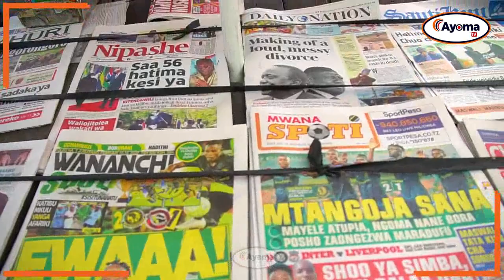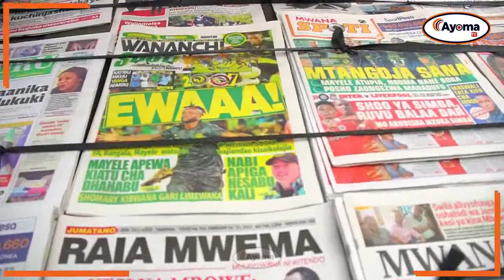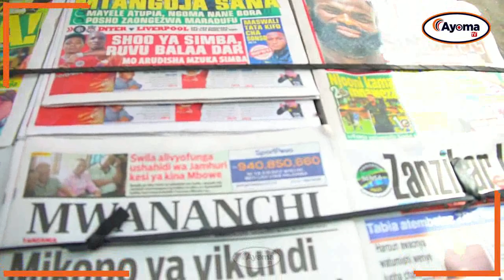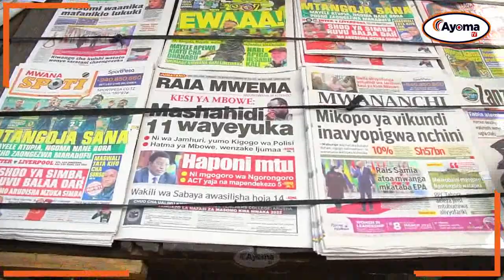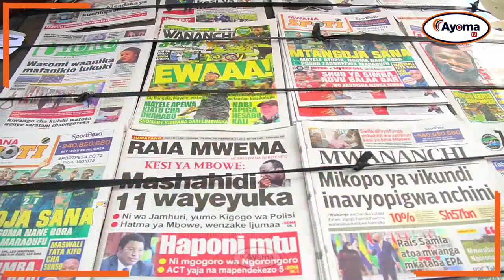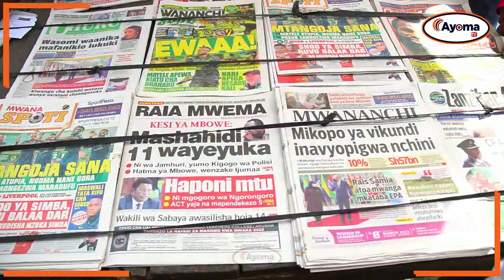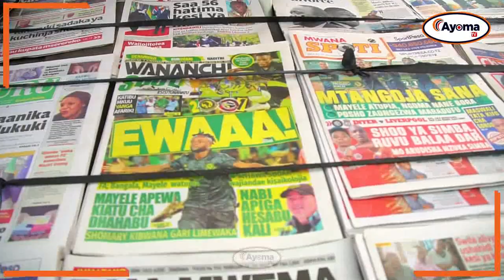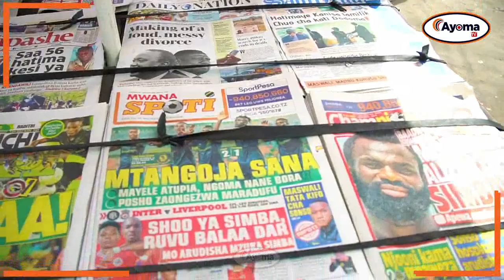🔴LIVE: KIJIWE CHA MAGAZETI LEO; SHABIKI WA SIMBA AMKATAA FISTON MAYELE /SIMBA NDIYO TUMEANZA KAZI.